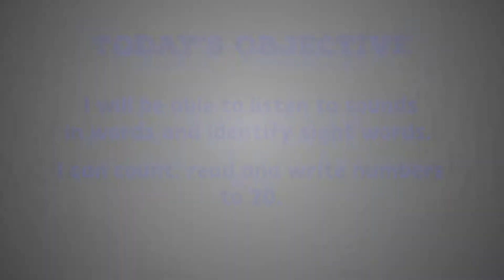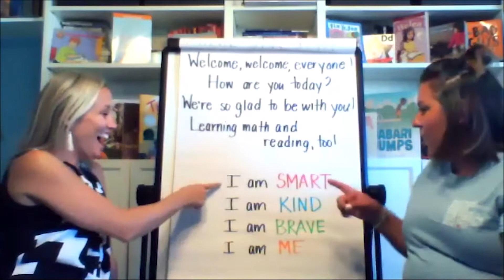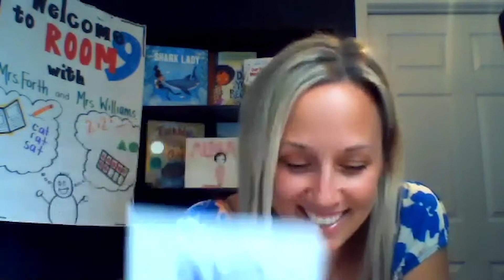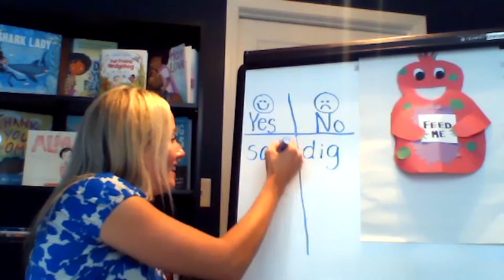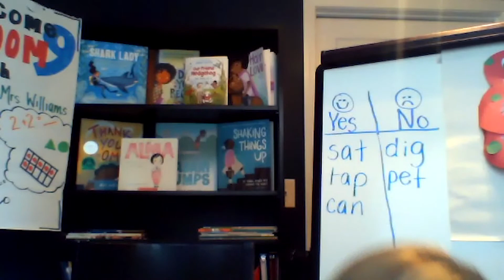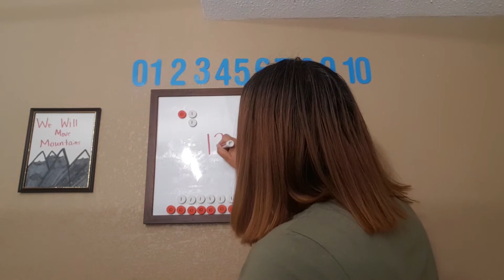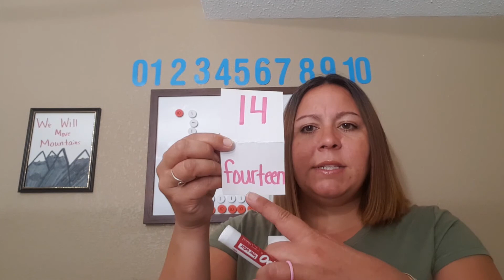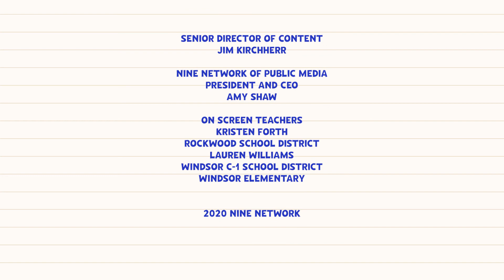Word Sounds, Sight Words and Numbers to 20 Part 1| 1st Grade Reading and Math | Teaching In Room 9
OBJECTIVE:  I will be able to listen to sounds in words and identify sight words.

I can count, read and write numbers to 20.

In this lesson, students listen to sounds in words and work on identifying sight words with Mrs. Forth. Mrs. Williams teaches students to count, read and write numbers to 20.

1st Reading
Kristen Forth
Rockwood School District
1st Math
Lauren Williams
Windsor C-1 School District
Windsor Elementary